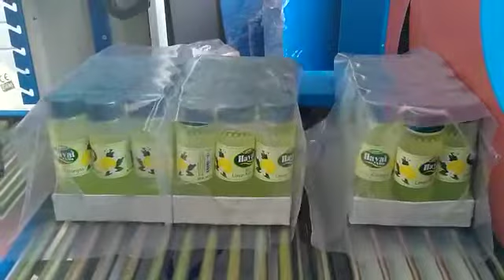Kolonya paketleme makinesi | Semi automatic shrink machine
K1PE-S serisi yarı otomatik shrink ambalaj makinesi ile ilgili daha fazla bilgiye aşağıdaki linkten ulaşabilirsiniz.
K1PE-S Serisi yiyecek, içecek, ilaç, kimya, kozmetik, boya, matbaa, otomotiv ve diğer sektörlerdeki geniş müşteri yelpazesinin taleplerini karşılamak üzere tasarlanmıştır. Plastik, cam, metal, ahşap ve karton gibi çeşitli malzemelerden yapılmış ürünlerin paketlenmesinde kullanılır. Tavalı veya tavasız çeşitli ürünler kolay ve güvenli bir şekilde paketlenir. Özçağdaş Makina, özel paketleme gereksinimlerine göre çeşitli seçeneklerden oluşan shrink ambalaj makinelerin üretimini yapmaktadır. Üretim kapasitesi, ürün boyutuna, ürün tipine, shrink film malzemesi ve shrink film kalınlığına bağlıdır.
Daha fazla bilgi almak için bizimle iletişime geçin

K1PE-S Series is designed to meet the demands of a wide spectrum of clients in food, beverage, pharmaceutical, chemical, cosmetic, paint, printing press,  automotive  and other industries. It  is used for packaging the products made from various materials, such as plastic, glass, metal, wooden and cardboard. Products of all types with tray and without tray  are packed easily and safely. Production capacity is subject to product size, type of product, shrink film material and shrink film thickness.